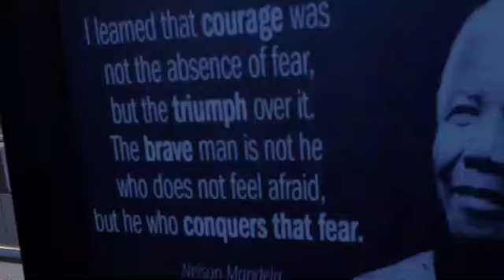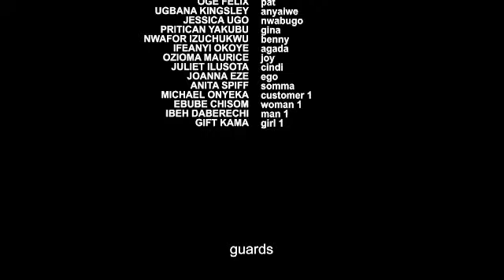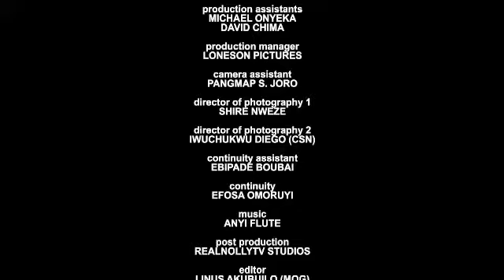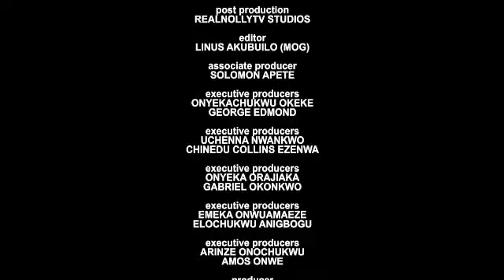THEY SENT HER OUT OF D PALACE COZ SHE MARRIED A POOR CRIPPLED MAN UNKNOWN2 DEM HIS RICH